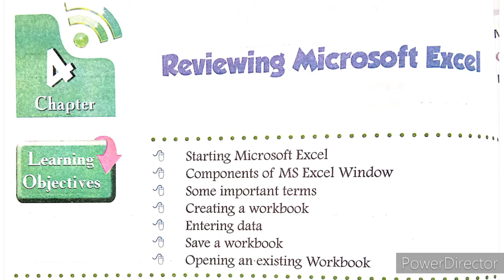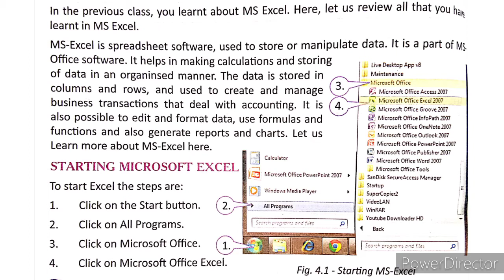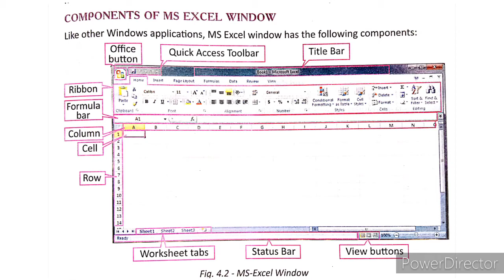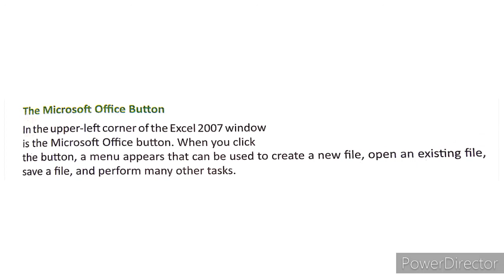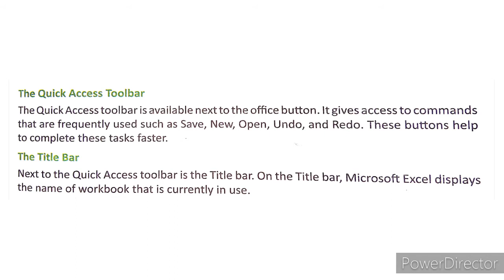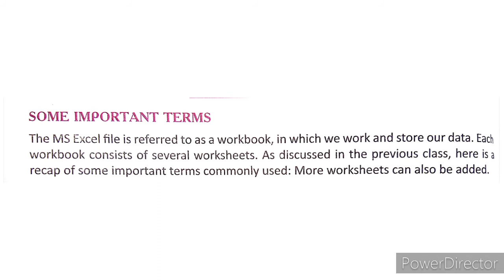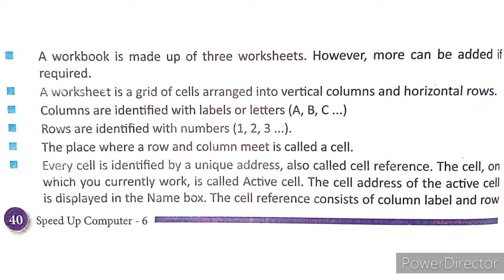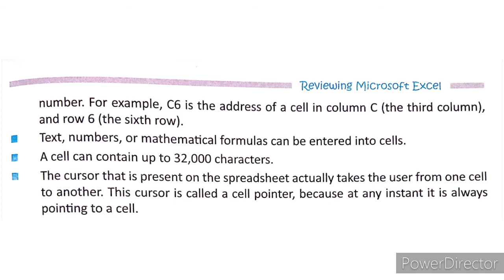CLASS 6 | COMPUTER | CHAPTER 4 | REVIEWING MS EXCEL | PART 1